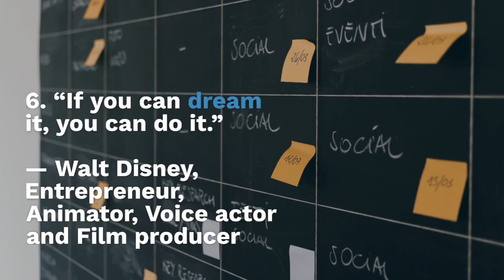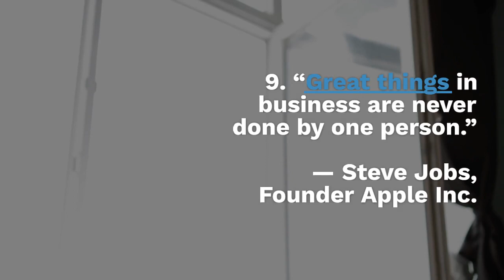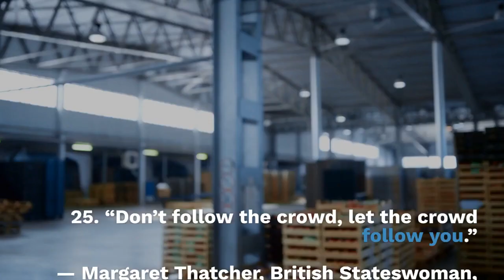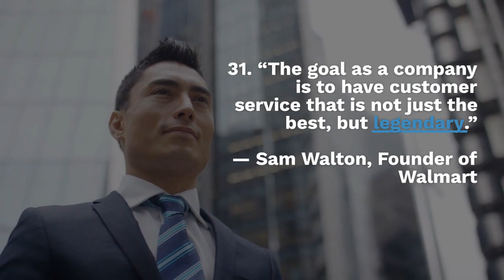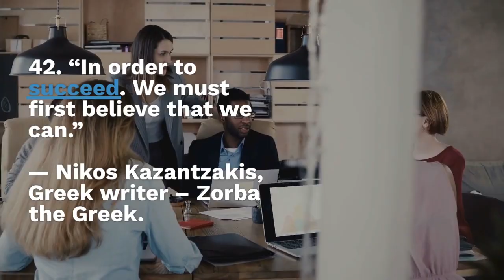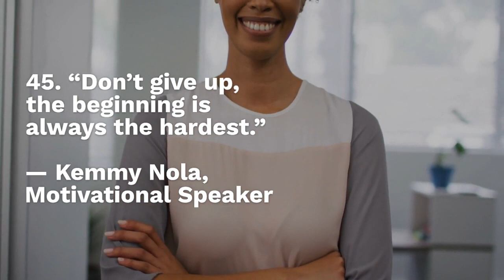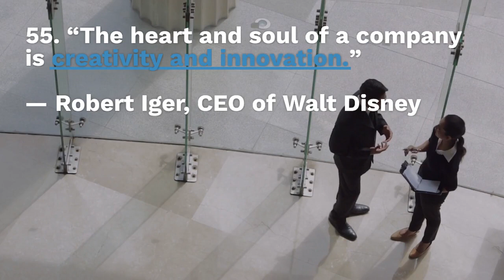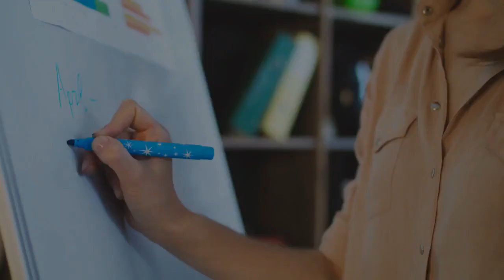69 Motivational Quotes to Inspire Small Business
1. “Whenever you see a successful business, someone once made a courageous decision.”

— Peter F. Drucker, Management Consultant, Educator, and Author

2. “Where do you put the fear when you choose to innovate? The fear is there, but you have to find a place to put it.”

— Seth Godin, Writer and Business Visionary

3. “The Golden Rule for Every Business is this: Put Yourself in your Customer’s Place.”

— Orison Swett Marden, American Inspirational Author

4. “Never Give up. Today is hard and tomorrow will be Worse, but the day after Tomorrow will be Sunshine.”

— Jack Ma, Founder Alibaba Group4. “I am capable of what I am willing to work for.”

5. “If you don’t drive your business, you will be driven out of business.”

— B.C. Forbes, Financial Journalist and Author Forbes Magazine

6. “If you can dream it, you can do it.”

— Walt Disney, Entrepreneur, Animator, Voice actor and Film producer

7. “Opportunities don’t happen. You create them.”

— Chris Grosser, Photographer

8. “To be successful, you must act big, think big and talk big.”

— Aristotle Onassis, Greek Shipping Magnate

9. “Great things in business are never done by one person.”

— Steve Jobs, Founder Apple Inc.

10. “Don’t find customers for your products, find products for your customers.”

— Seth Godin, Author & Former Dot Com Business Executive

11. “Patience: This is the greatest business asset. Wait for the right time to make your moves.”

— J. Paul Getty, British American Petrol Industrialist

12. “A satisfied customer is the best business strategy of all.”

— Michael LeBoeuf, Business Author and Motivational Speaker

13. “There are no working hours for leaders.”

— James Cardinal Gibbons, American Prelate of the Catholic Church

14. “Make a Customer, Not a sale.”

— Katherine Barchetti, Owner of K. Barchetti Shops

15. “Capital isn’t scarce. Vision is.”

— Sam Walton, Walmart Founder

16. “To win big, you sometimes have to take big risks.”

— Bill Gates, Founder Microsoft Corporation

17. “You never achieve real success unless you like what you are doing.”

— Dale Carnegie, Writer and Lecturer

18. “The way to get started is to quit talking and begin doing.”

19. “Satisfaction is a rating. Loyalty is a brand.”

— Shep Hyken, Author and Speaker

20. “The best way to predict the future is to create it.”

21. “The best preparation for tomorrow is doing your best today.”

— H. Jackson Brown, Jr., American Author

22. “First, think. Second, believe. Third, dream. And finally, dare.”

23. “A goal without a plan is just a wish.”

— Antoine De Saint-Exupery, Writer, Poet, Aristocrat and Journalist

24. “The only way to do great work is to love what you do.”

— Steve Jobs, Apple Founder

25. “Don’t follow the crowd, let the crowd follow you.”

— Margaret Thatcher, British Stateswoman, Former British Prime Minister

26. “It’s not about ideas. It’s about making ideas happen.”

— Scott Belsky, Entrepreneur, Author and Early-Stage Investor

27. “There’s nothing wrong with staying small. You can do big things with a small team.”

— Jason Fried, Founder & CEO at Basecamp

28. “Success is how high you bounce after you hit bottom.”

— General George Patton Jr., General of the United States Army

29. “By failing to prepare you are preparing to fail.”

— Benjamin Franklin, American polymath, Founding Fathers of the United States

30. “Make the customer the hero of your story.”

— Ann Handley, Chief Content Officer, Speaker and Author

31. “The goal as a company is to have customer service that is not just the best, but legendary.”

— Sam Walton, Founder of Walmart

32. “The secret of getting ahead is getting started.”

— Mark Twain, American Writer, Publisher, and Lecturer

33. “Business is all about relationships, how well you build them determines how well they build your business.”

— Brad Sugars, Chairman and Founder ActionCOACH

34. “Customer service is an opportunity to exceed your customer’s expectations.”

— John Jantsch, Author Duct Tape Marketing, Speaker and Author

35. “It’s not an experiment if you know it’s going to work.”

— Jeff Bezos, Founder, Chairman, CEO, and President of Amazon

36. “An obstacle is often a stepped stone.”

— William Prescott, Military Commander

37. “Business is the salt of life.”

— Voltaire, French writer, historian and philosopher

38. “Whether you think you can, or you think you can’t, you’re right.”

— Henry Ford, American Captain of Industry, Founder Ford Motor Assembly

39. “Don’t watch the clock; do what it does. Keep going.”

— Sam Levenson, Humourist, Writer, Teacher, Television Host, and Journalist.

40. “Don’t deliver a product, deliver an experience.”

— Unknown

41. “Don’t count the days, Make the days count.”

— Muhammad Ali, Professional Boxer